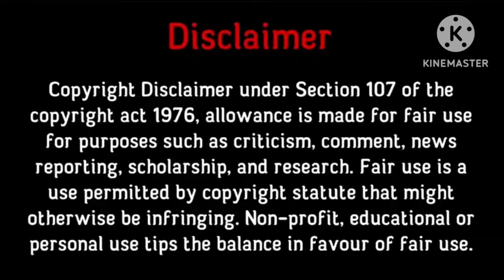காயத்ரி💛💛: கதை படித்ததில்பிடித்தது🙏 tamilstory storiesintamil motivationalstory🔥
இந்த கதையில் வருகின்ற சம்பவங்கள், பெயர்கள் அனைத்தும் கற்பனையே யாரையும் குறிப்பிடவில்லை. நன்றி..

இந்த சேனலில் மூலம் நான் படித்ததில் பிடித்த கதைகளை உங்களுடன் பகிர்ந்து கொள்கிறேன்.  இந்த கதையை படித்ததும் என்னுள் ஏற்பட்ட உணர்வுகளை உங்களிடம் பகிர்ந்துகொள்ள நினைத்து இந்த பதிவை பதிவிடுகிறேன்.
 அதன் உரிமையாளருக்கு மிகவும் நன்றி தெரிவித்து கொள்கிறேன்.

Stories | Tamil stories | Motivational stories | Tamil kathaigal | Emotional stories | Husband and wife stories padithathil pidithathu படித்ததில் பிடித்தது
படித்ததில் ரசித்தது
tamil stories
கதை படிப்போம்
படித்ததில் வலித்தது
சிறுகதை
sirukathaigal
tamil sirukathai
ஒருநிமிடகதை
tamilkathaigal
tamil sirukathaigal
கதை